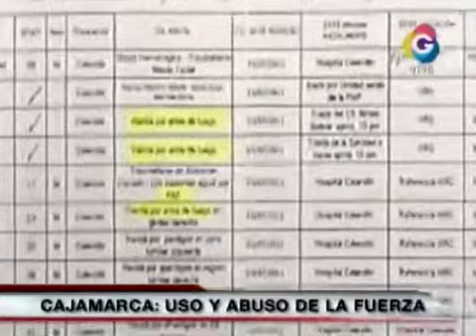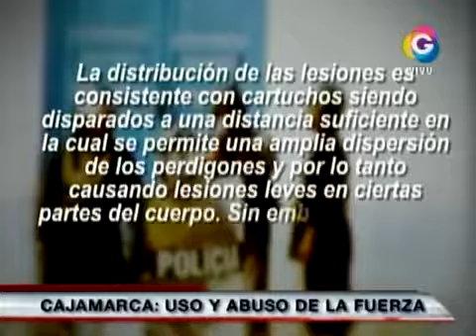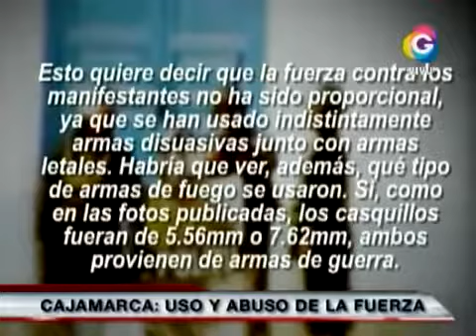MATANSA EN CELENDIN, Pobladores Murieron por disparos de armas del Ejercito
ESTA ES LA VERDAD DE LAS MUERTES EN CELENDIN Y COMO SE MANEJA TODO DESDE EL GOBIERNO